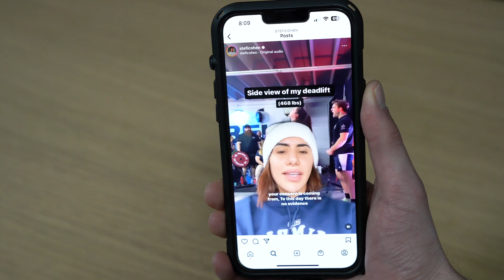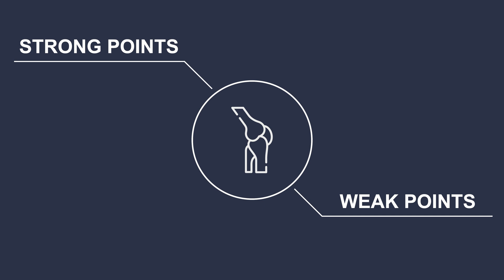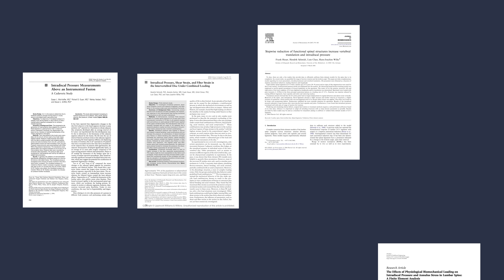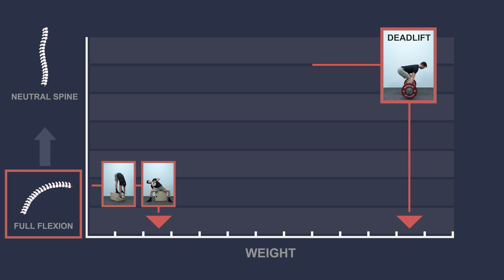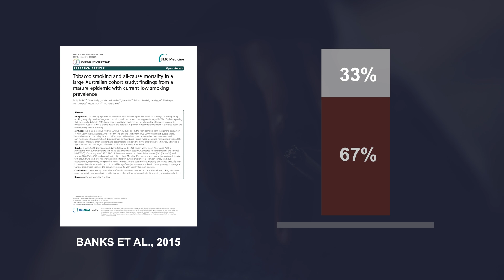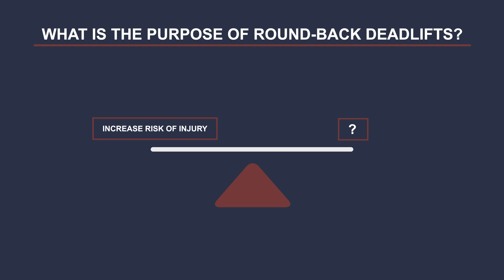Rounded Back Deadlifts. A So-Called “Not Proven” Danger That Is Actually Proven!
Lately, we've been hearing more and more that there is no scientific proof to support that round-back deadlifting leads to an increased risk of injury. In this video, you'll find a different perspective on this matter that is based on solid scientific evidence and basic principles of biomechanics.